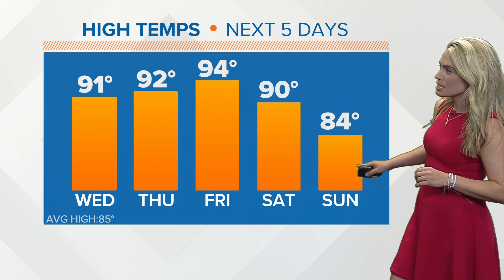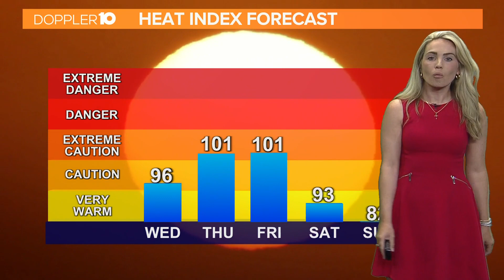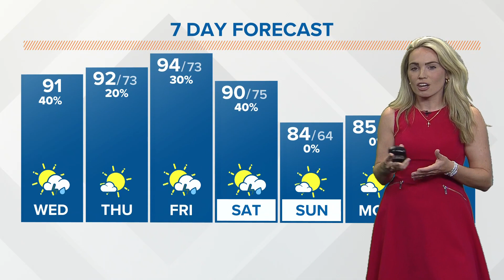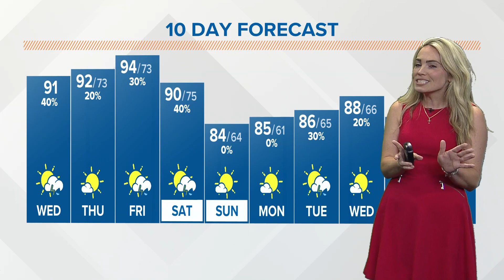Heat advisories issued Thursday, Friday for central Ohio counties | July 26, 2023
A Heat Advisory is in effect for many central Ohio counties beginning Thursday at noon until Friday at 9 p.m. The advisory was issued as temperatures are expected to be in the 90s for the remainder of the week.

The heat will only continue to build for the end of the week as Thursday and Friday look to be the hottest with heat index values near 100 degrees during the afternoon hours. This will be by far the warmest we have been so far this year.